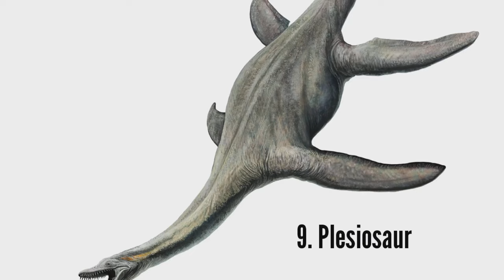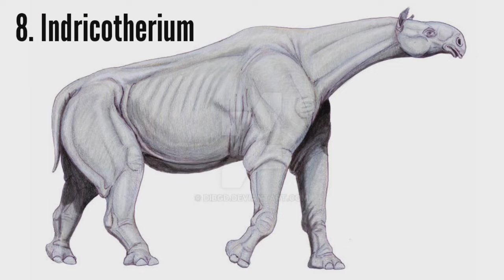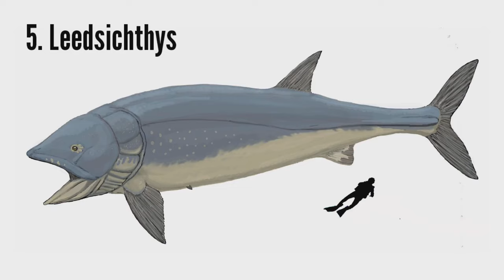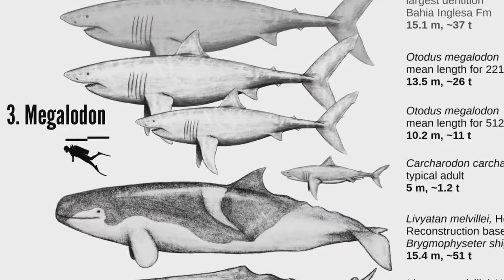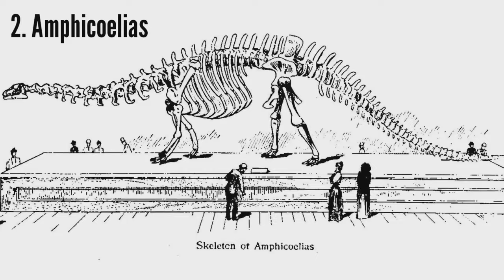Top 10 Biggest Prehistoric Animals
Explore the ancient giants that once roamed our planet in this fascinating video on the "Top 10 Biggest Prehistoric Animals." From massive dinosaurs to colossal sea creatures, discover the awe-inspiring scale of these prehistoric beasts. 🦕🌎